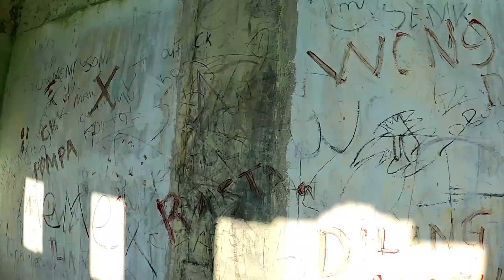PERHATIKAN! cari 3 bocah ketemu baju di rumah tua di kampung terpencil